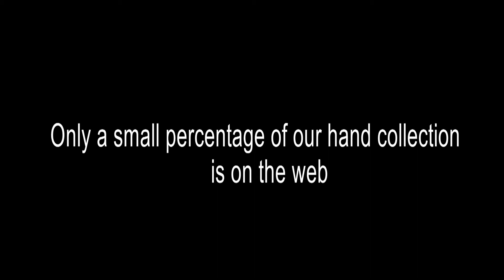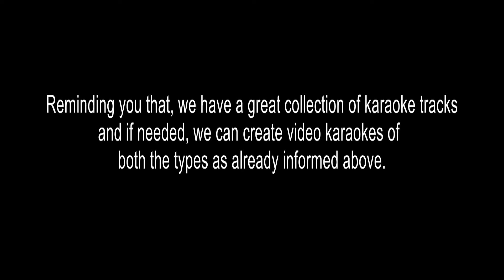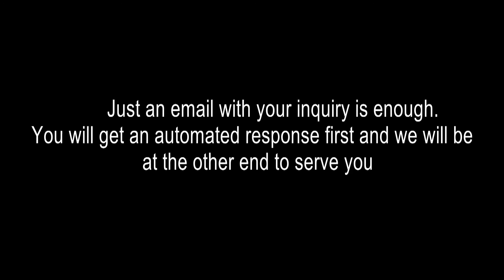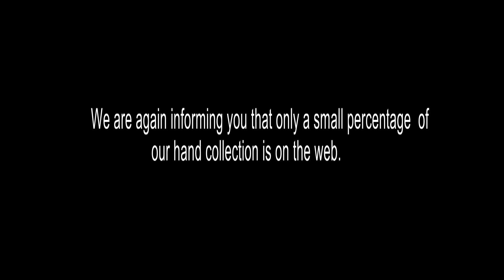SMRITHI THAN CHIRAKILERI KARAOKE DOORADARSHAN P JAYACHANDRAN170211